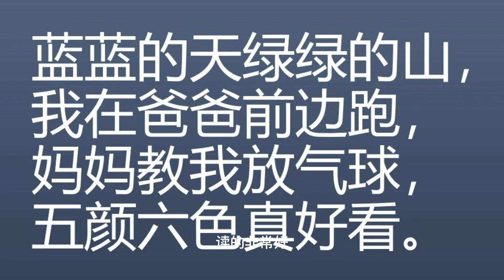第24期 learn chinese mandarin (01)，father, mother, me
通过循序渐进的方式，拿上一本识字书，每天学15分钟，每天学3个新字，这样可能达到最好的语言学习效果。
这一系列的视频主要记录每天学习中文的经过，现在开始每天跟我一起学汉语吧！坚持再坚持！
我用的是《认写500字》这本书, 是一部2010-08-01哈尔滨出版社出版的图书，作者是 顾作峰。